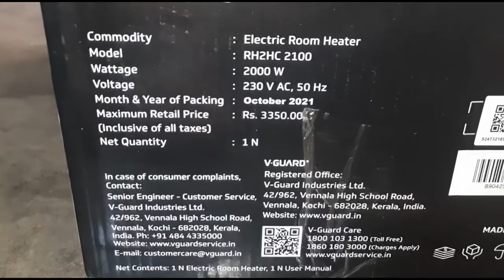V Guard | Heat Convector | Room Heater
Verdict : Have been using for the past 2 months. Serves the purpose.